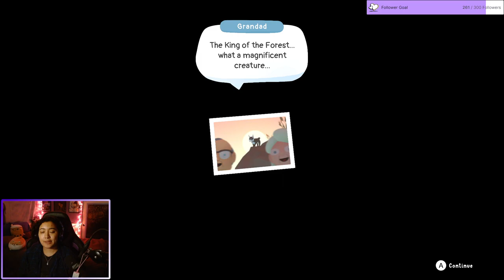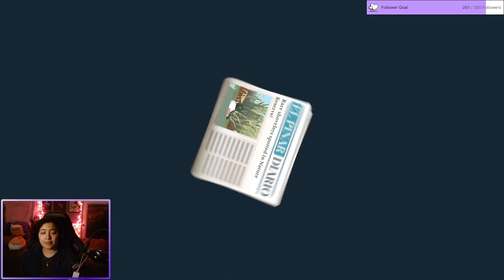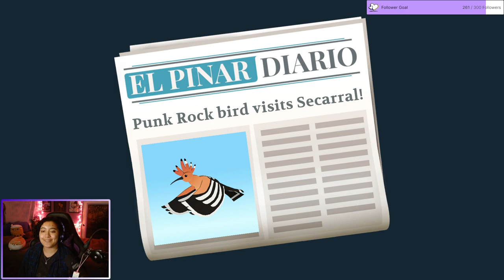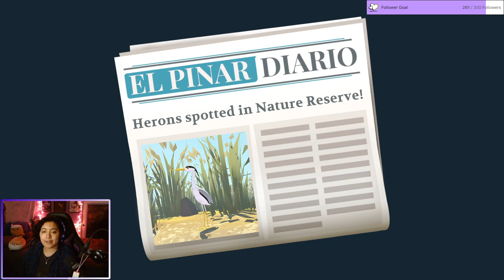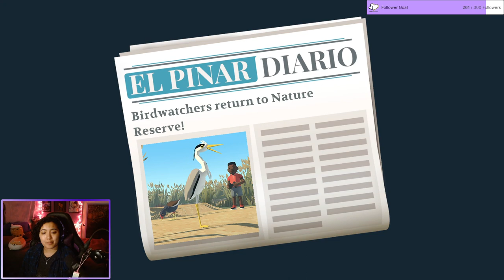Alba: A Wholesome Wildlife Adventure! | PT 1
Checking Alba's adventure while she visits her Grandparents!